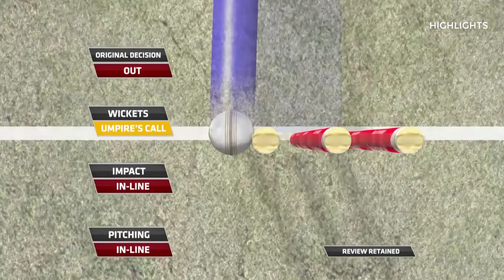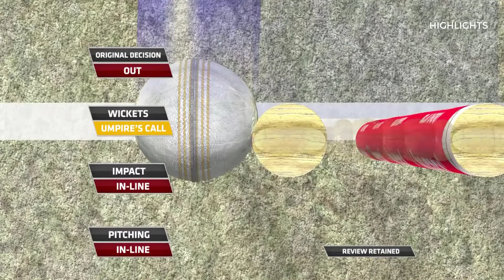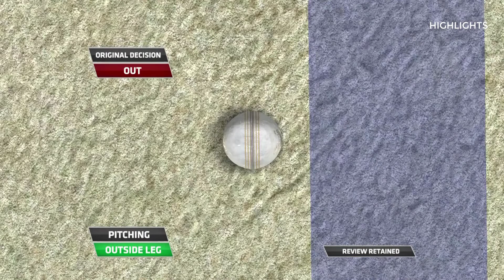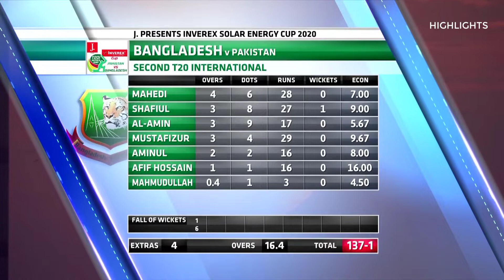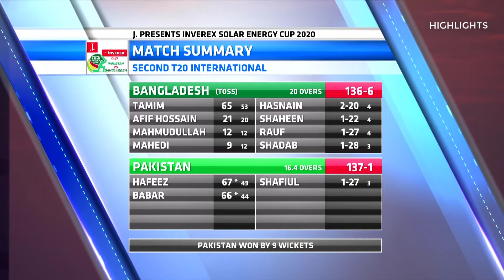Bangladesh and Pakistan 2nd T20 | Highlights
Courtesy : Pakistan Cricket